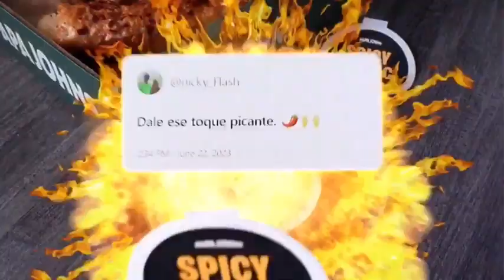Comerciales TUDN USA (Octubre 2023) #2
Durante el Tigres vs Cruz Azul